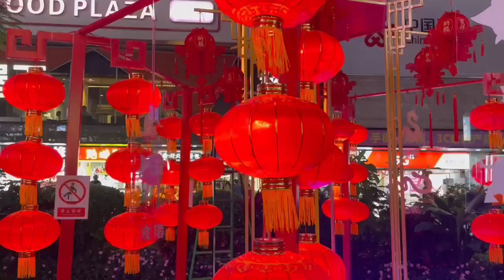年味回來了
深圳華強北步行街上，張燈結綵、美食飄香、花團錦簇，久違的年味又回來了，還有久違的人流。